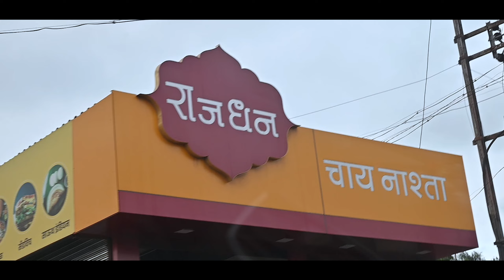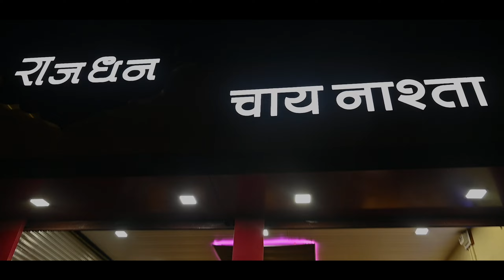Goa Vlog || Day 4 || Return Journey || Hotel Rajdhan || OS Films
*Hotel Rajdhan
(Copy & Paste): Freedom - Atch Commons — Attribution 3.0 Unported — CC BY 3.0Free Download / Stream promoted by Audio Library Track Info:Title: Freedom by AtchGenre and Mood: Dance & Electronic + Happy———🎧 Available on: SoundCloud Contact the Artist